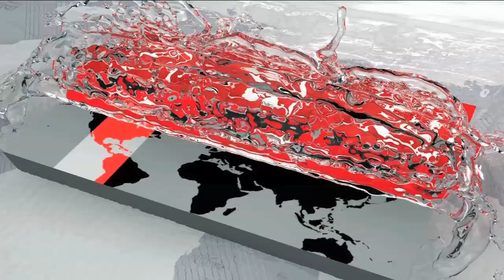শোকের ব্যথা ভুলে দেশের উন্নয়নে কাজ করছি আমরা: প্রধানমন্ত্রী | Somoy TV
উন্নয়ন কর্মকাণ্ডে জনগণ সন্তুষ্ট হয়ে আগামী জাতীয় নির্বাচনে ভোট দিলে, আবারো নৌকা ক্ষমতায় আসবে, এমন প্রত্যাশা করে প্রধানমন্ত্রী শেখ হাসিনা বলেন- শোকের ব্যাথা ভুলে দেশের সমৃদ্ধি আর মানুষের উন্নয়নে কাজ করছেন তিনি। বুধবার( ২২ আগস্ট)  সকালে গণভবনে পবিত্র ঈদুল আজহা উপলক্ষে সমাজের সর্বস্তরের মানুষের সঙ্গে ঈদ শুভেচ্ছা বিনিময় করে এই কথা বলেন তিনি। এ সময়, সরকারের সাফল্য মানুষের দ্বারে-দ্বারে গিয়ে তুলে ধরতে নেতা-কর্মীদের নির্দেশ দেন প্রধানমন্ত্রী।